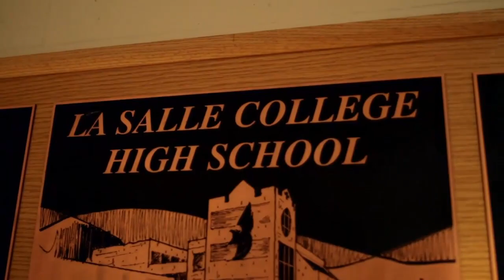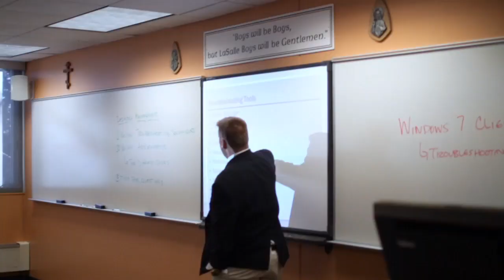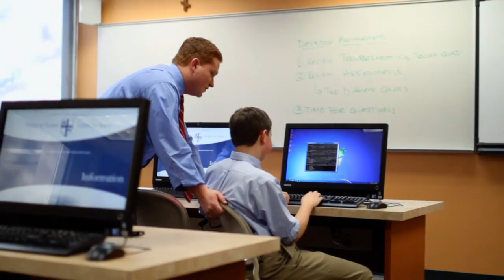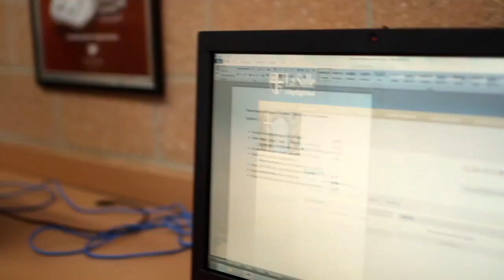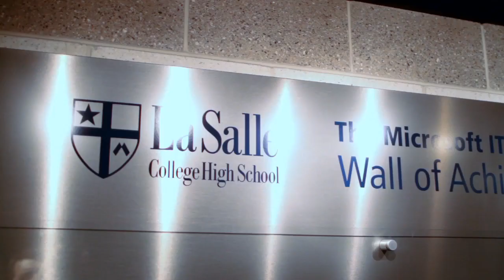La Salle Microsoft IT Academy & Lab Manager Program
A video profile produced by Certiport.  For more information about the La Salle College High School technology program,